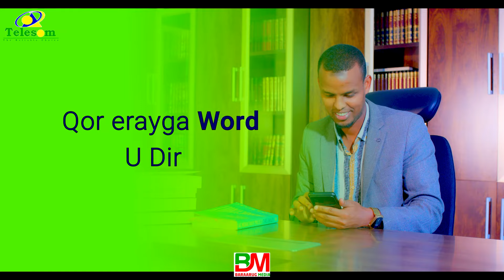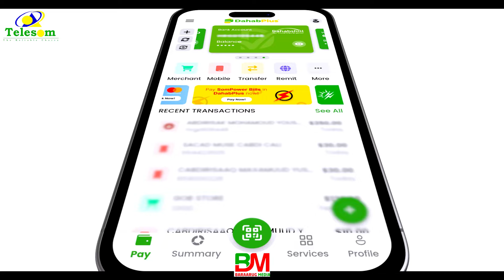U Fiirsashada Qur aanka Kariimka Sheekh Axmed iid